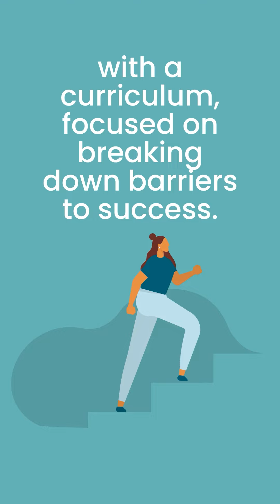The IELTS Preparation Course at NSF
Planning on taking the IELTS test? Join our IELTS preparation module course, a part of the AMEP, and get help to do your best.